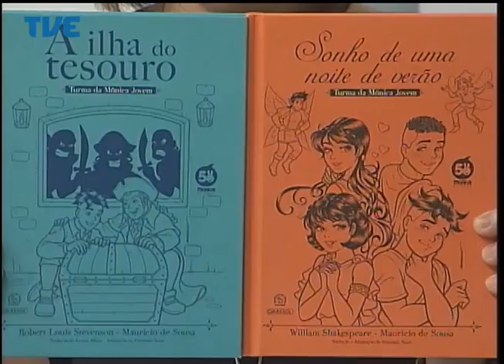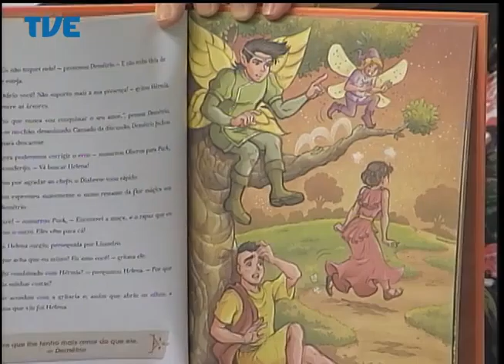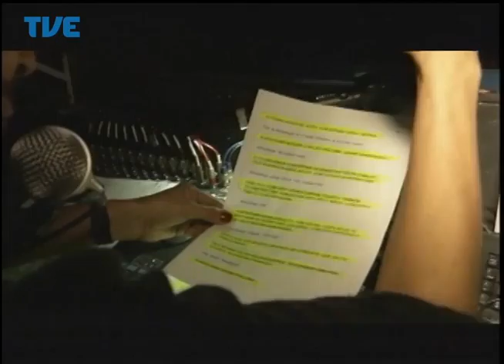Cidadania 14/05/14 Bloco 2